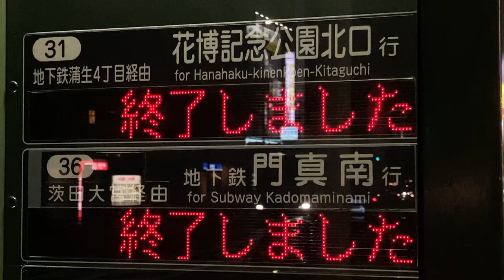【午前0時30分消灯】大阪シティバス バス停留所 標柱 午前0時30分に消灯される様子 京橋北口